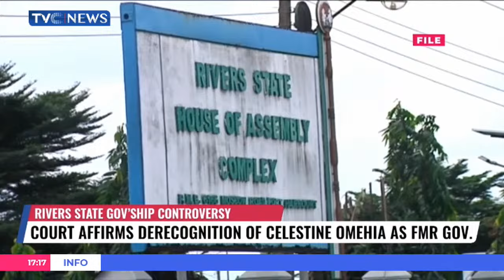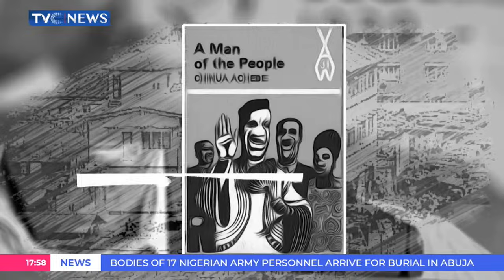Journalists’ Hangout: 27-3-2024